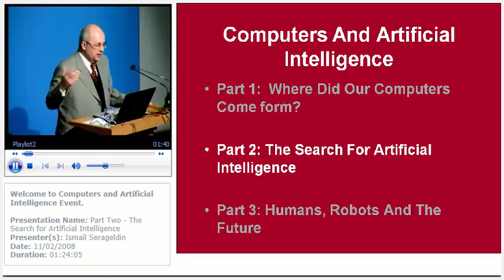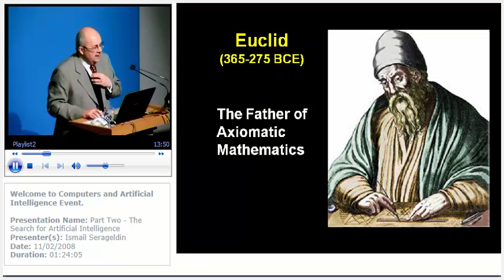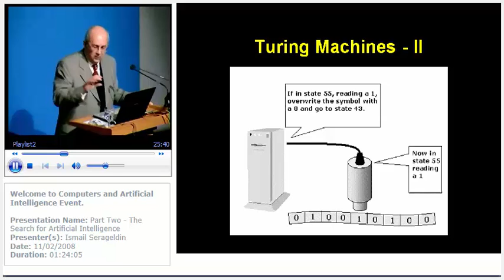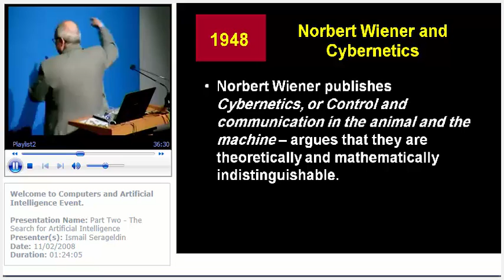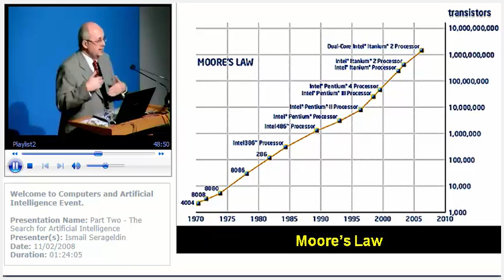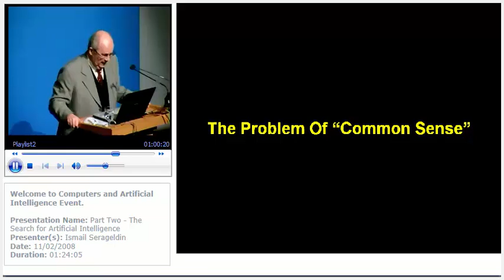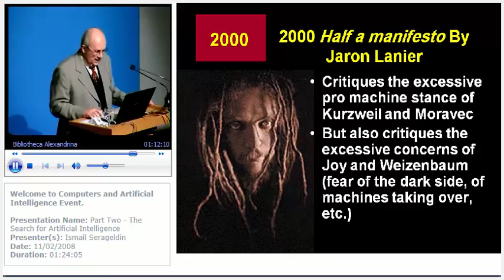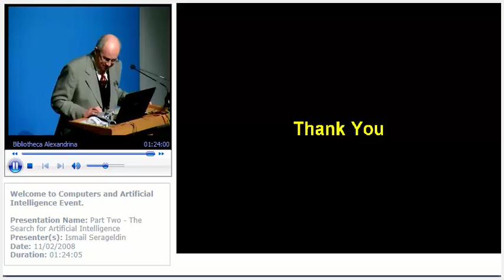Part Two The Search for Artificial Intelligence